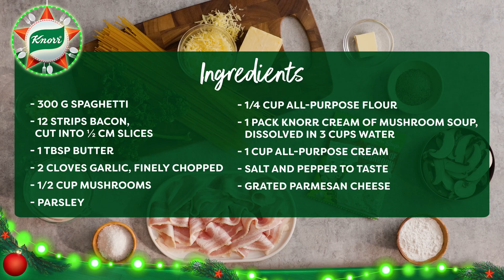Parasapin ang Pasko with Carbonara!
Buong-buo ang sarap ng Pasko 'pag masarap ang handa! Make this Carbonara recipe using Knorr Cream of Mushroom!